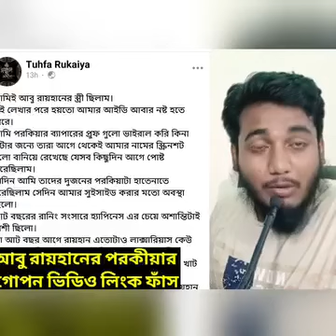আবু রায়হান কি করেছে?জেনে নিন| September 18, 2023#EMTECHBD1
আবু রায়হান কি করেছে?জেনে নিন|
September 18, 2023
ফুটবল খেলা
ব্রাজিল আর্জেন্টিনা ফুটবল খেলা
বাংলাদেশের খেলা
বাংলাদেশ বনাম ইন্ডিয়ার খেলা